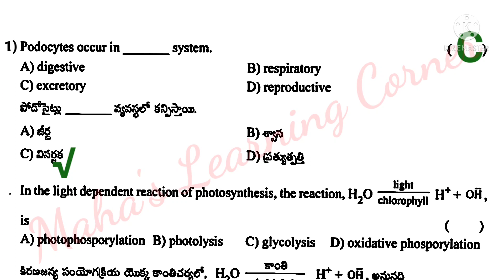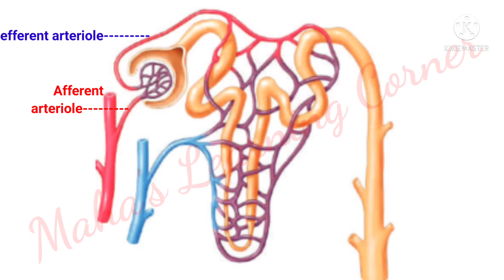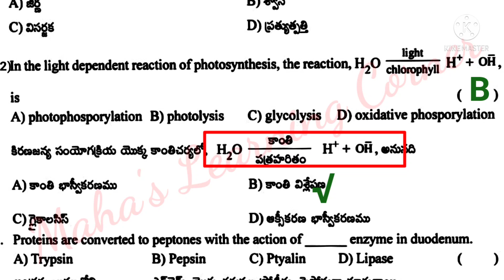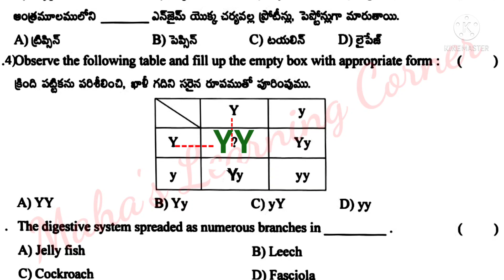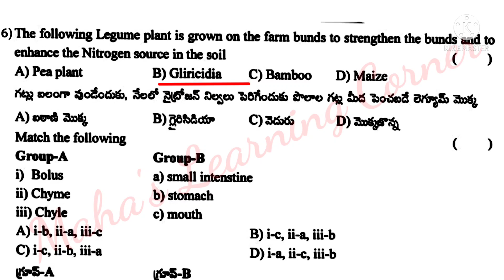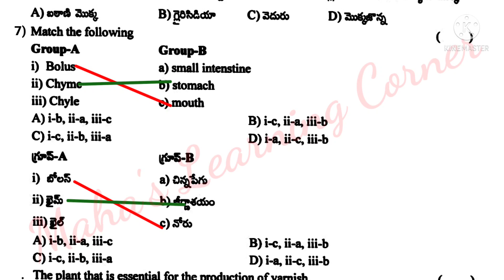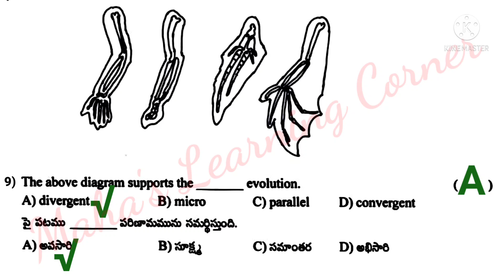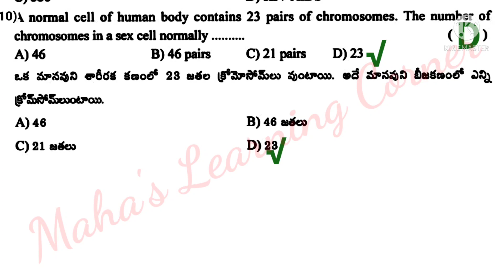10thBiology MCQs useful for#APRJC, TSRJC TET,DSC(AP&TS),Agripolycet, TSPOLYCET,MJPRJC&allExams part1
10thBiology important bits useful for 10th, APRJC, TSRJC TET DSC agripolycet TSPOLYCET MJPRJC,TET, DSC(AP&TS)&all competitive exams, previously asked questions, very useful for TM & EM candidates, PART-1